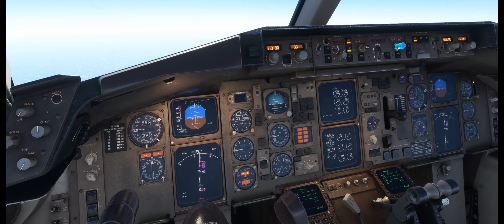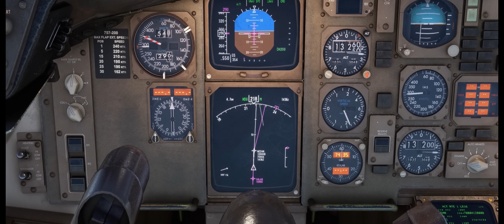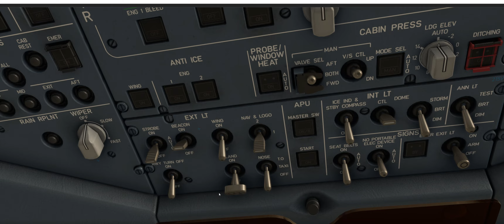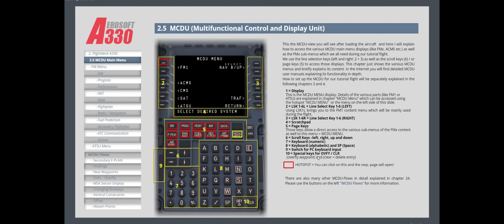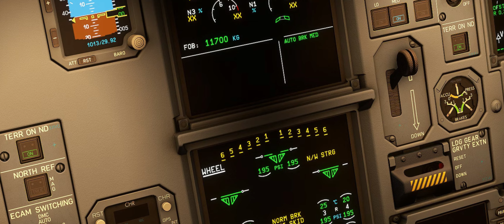NOVIDADES do A330 da AEROSOFT e 757 da BLUEBIRD pro FLIGHT SIMULATOR 2020 🔥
Nesse vídeo trago novidades que foram divulgadas no projeto do Boeing 757 da BlueBird Simulations e do Airbus A330-300 da Aerosoft pro Flight Simulator 2020.

Amazon Prime ☛

PC
G.SKILL RIPJAWS V 32GB DDR4 3600
SSD NVME SAMSUNG 980 1TB
Mouse HyperX Pulsefire Core
Teclado T-Dagger Bermuda TGK-312BL
Headset Pichau P852 ATRIA
Monitor Husky 34' 2k